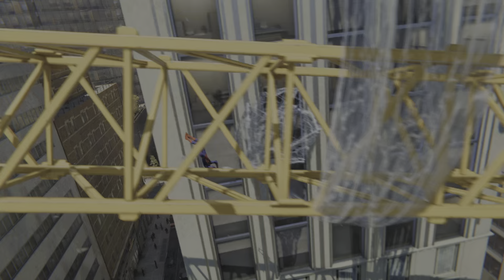Uncover the Insane PS5 Story Gameplay of SPIDER-MAN Remastered